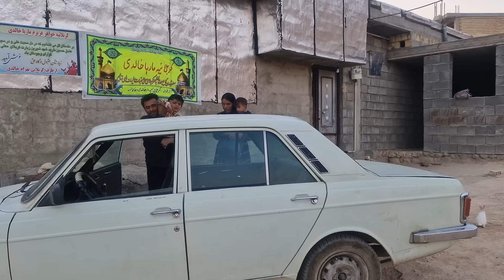Celine's tears: Parvaneh's bitter farewell to Atabak's family and acquaintance with Ostad Ibrahim.